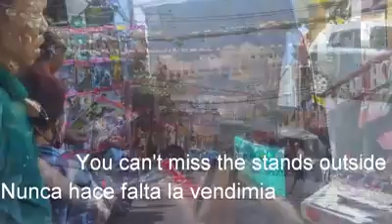Santo Nino Basilica, Filipinas